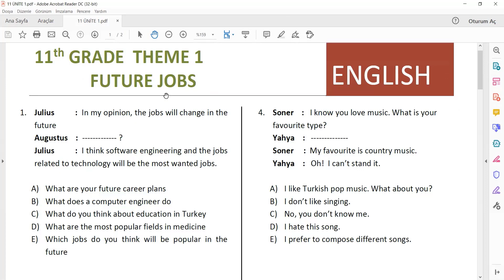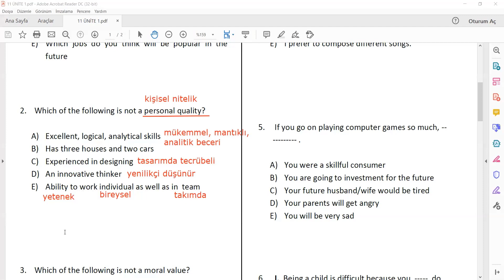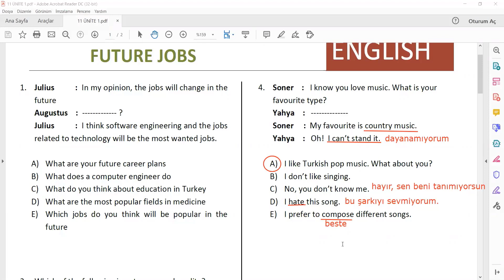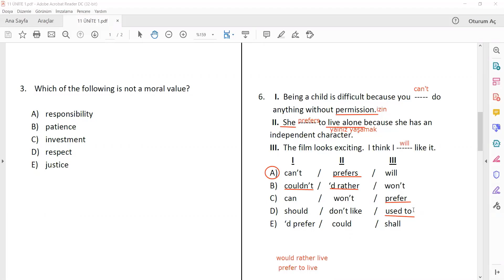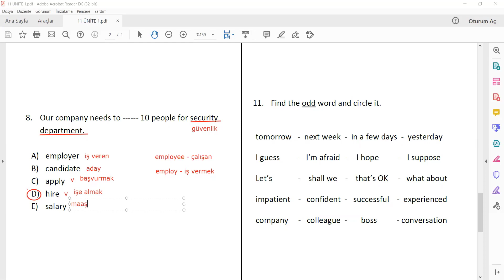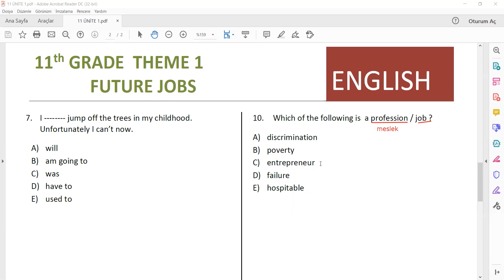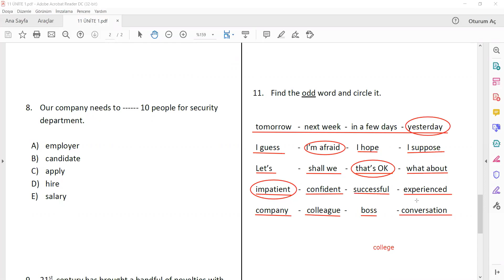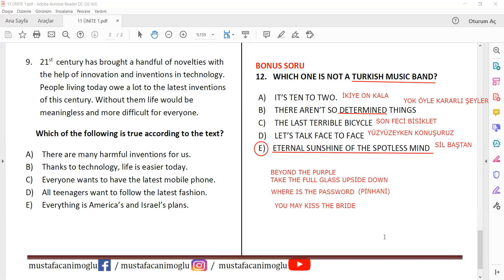11. Sınıflar 1. ünite (Future Jobs) yazılıya hazırlık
Merhaba arkadaşlar yazılılar başladı. 11ler için çokça eğleneceğiniz ve öğreneceğiniz  bir video hazırladım. Videonun sonunda sürpriz bir sorum var yorumlarınızı bekliyorum :). Şimdiden herkese yazılılarında başarılar.